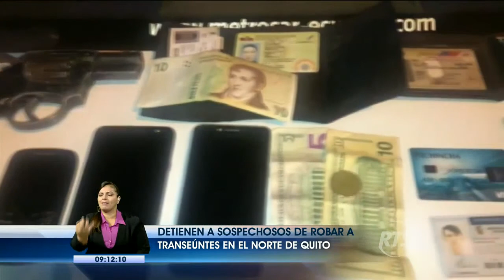Detienen a sospechosos de robar a transeúntes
Las capturas fueron llevadas a cabo en el norte de la ciudad de Quito

Las autoridades informaron la aprehensión de tres sujetos, que se movilizaban en un automóvil que utilizaban para cometer sus delitos.